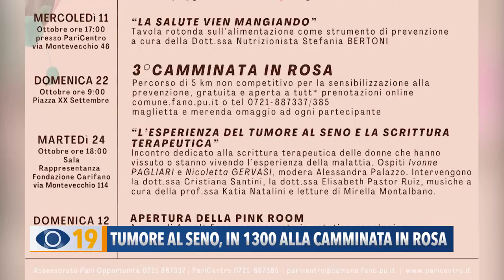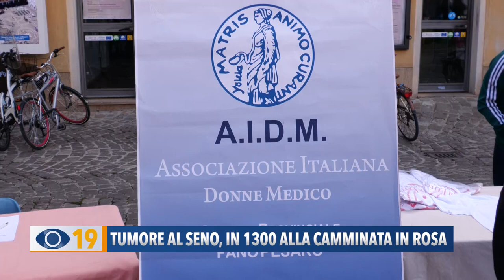Tumore al seno: in 1.300 alla Camminata in Rosa a Fano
Un’onda rosa dal centro al mare: in 1300 alla camminata per sensibilizzare sul tumore al seno.